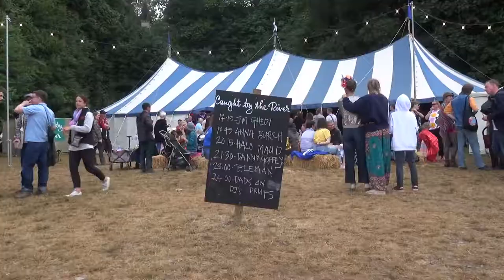Port Eliot 2018 (part two)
Port Eliot Festival, Friday the 27th July 2018